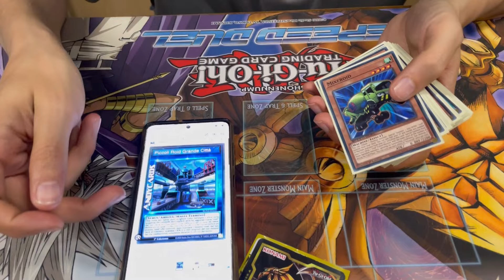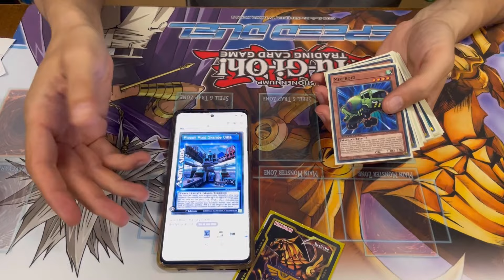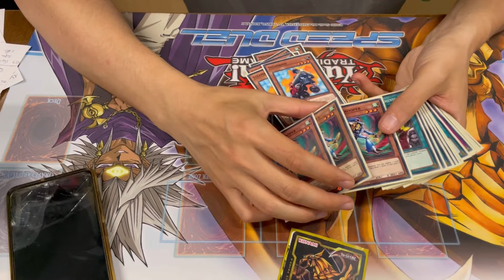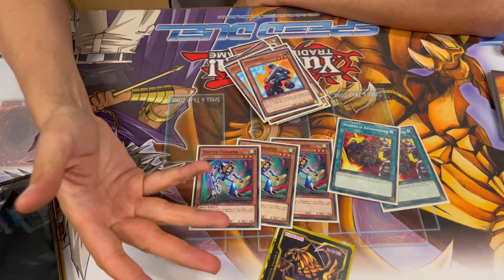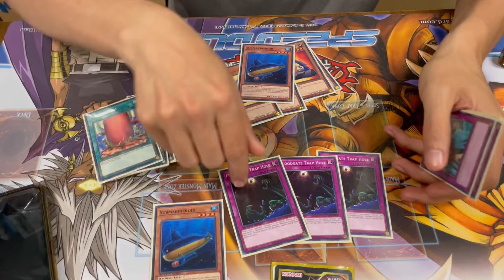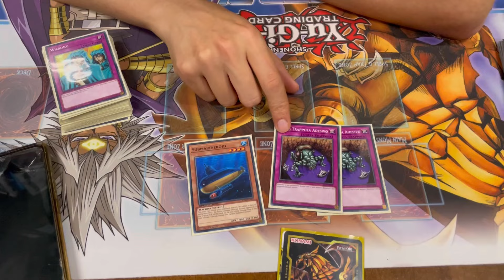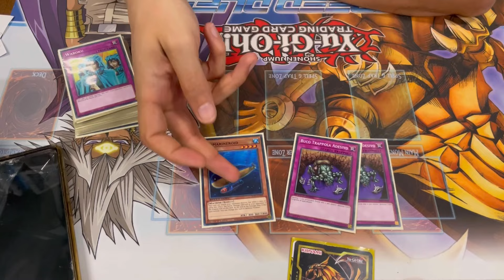Yu-Gi-Oh! Speed Duel Decklist Roids Control 1st Place by Kami | Dueling Elite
Yu-Gi-Oh! Speed Duel Decklist Roids Control 1st Place
Banned List APR 2023 by Kami
Skill Card: Small Roids Big City

G1 vs Joey Macro 2-0
G2 vs Evil Hero 1-2
G3 vs Roid Beatdown 2-0
G4 vs Amazoness 2-0
G5 vs Red-Eyes 2-0